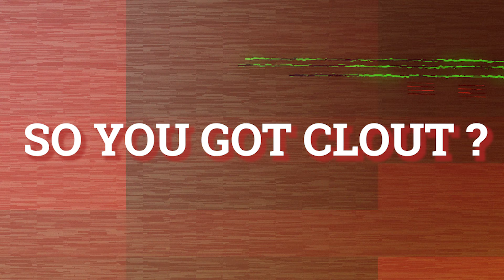So You Got Clout?: Landon Levarius on College Days and Learning How to Tell Jokes (Part 2)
In part 2 of our interview, Landon talks about finding his way to comedy starting out as a bartender trying to get tips and just moving straight to Atlanta when he made up his mind that comedy is what he wanted to do for the rest of his life.

So You Got Clout is all about the craft and we highlight all the new faces on the screen and stage, and throw shine to the veterans behind the camera.

We give our guests get their roses to smell before the rest of the world can and we are the first passengers on the bandwagon. Our guest tell their story in their own words and share their process including highs and lows.